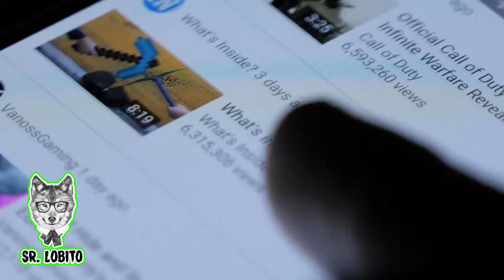6 Personajes de ROBLOX en la Vida Real